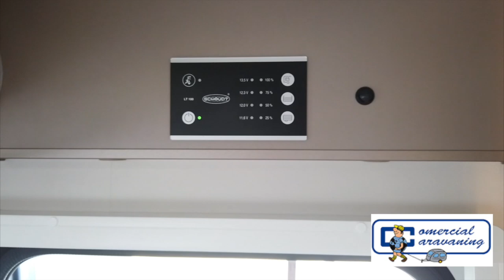ETRUSCO T 7300 SB 7 METROS BIEN REPARTIDOS.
Revismos una de las autos que creemos puede tener muchas ventas en 2020. Un modelo de Etrusco no muy grande pero que nos alberga un interior muy confortable.